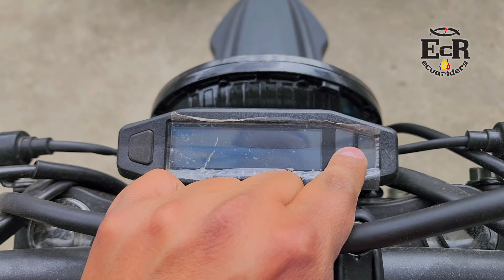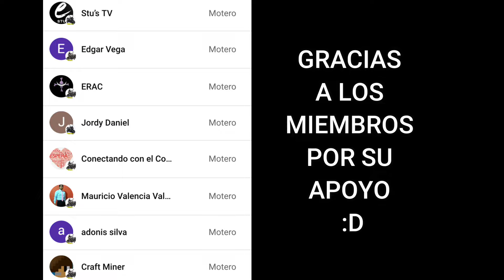DUKARE BOMBER 250 4 VÁLVULAS || REVIEW + FICHA TÉCNICA + PRECIO + VELOCIDAD MÁXIMA || ECUARIDERS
BUSCAS ACCESORIOS VISITA TIENDA RIDERS 593 PRODUCTOS ÚNICOS Y A PRECIOS DE LOCURA🏍️🏍️

Hoy vamos a hablar sobre la  que ingresó al mercado hace muy poco. Vamos a conocer su potencia, torque, velocidad máxima, consumo, precio y mucho más. Así mismo, sus puntos a favor y en contra si estas planeando adquirirla.